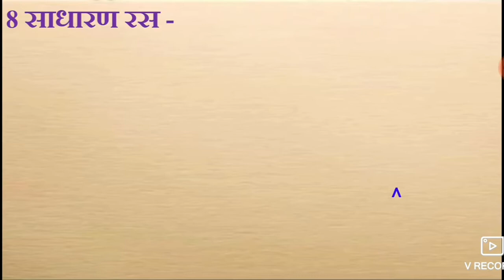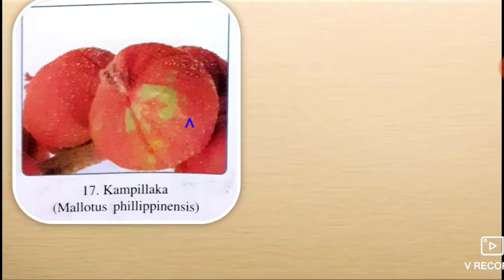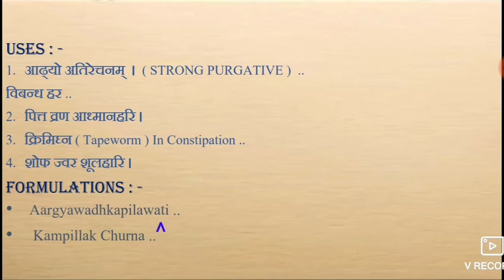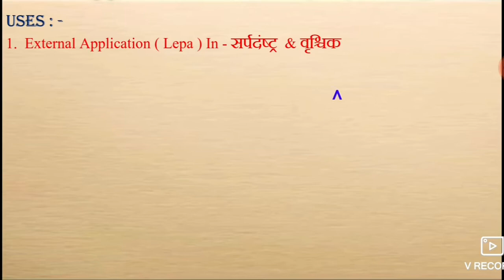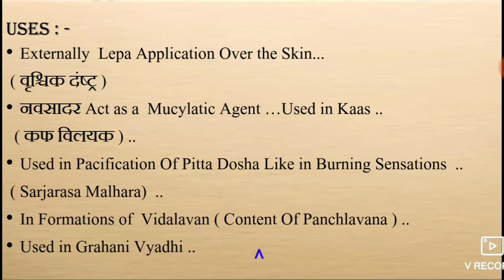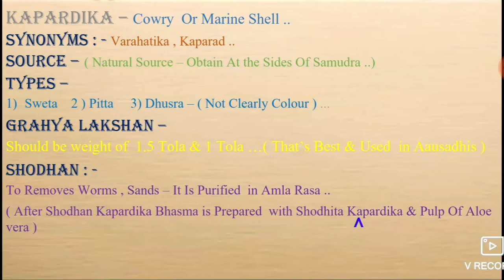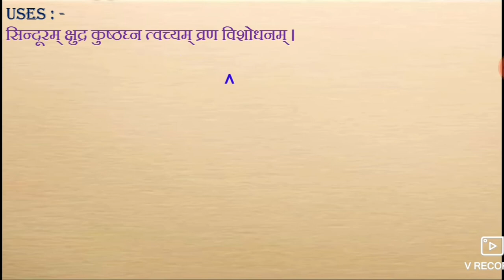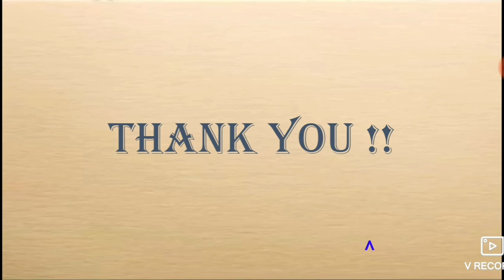Rasashatra Topic - Sadharana Rasa ( साधारण रस ) in detail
RP BAMS